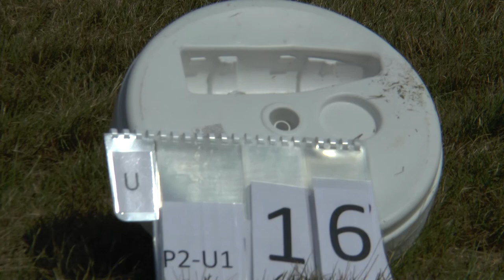WGAC2021 P2 Unknown1 16 Jozsa David Pal